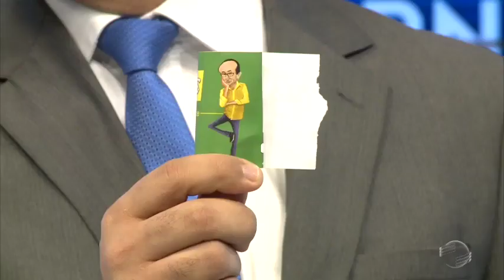Dirceu Andrade fala do show Alegria de Pobre em Teresina